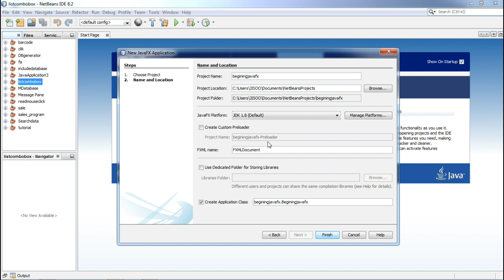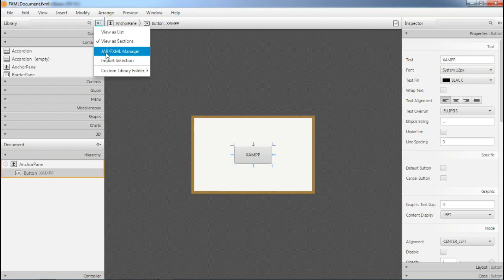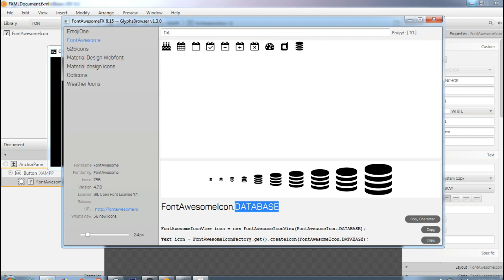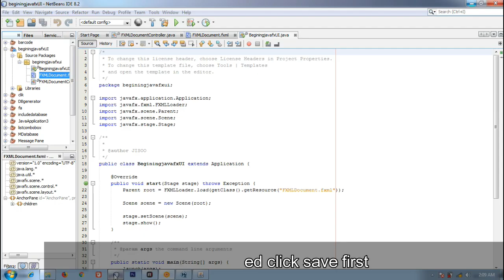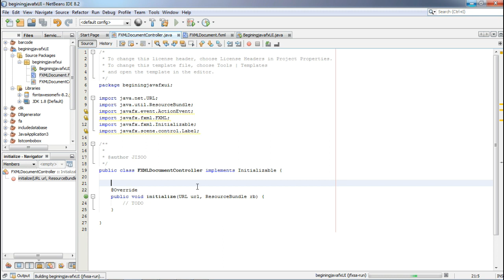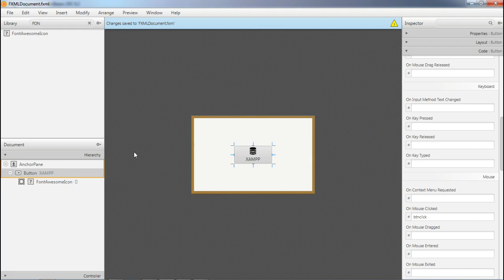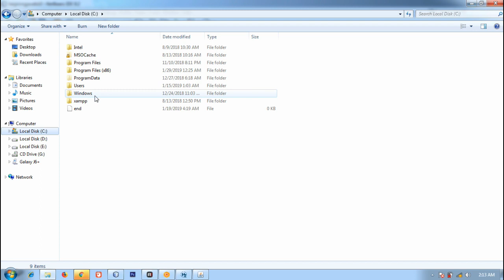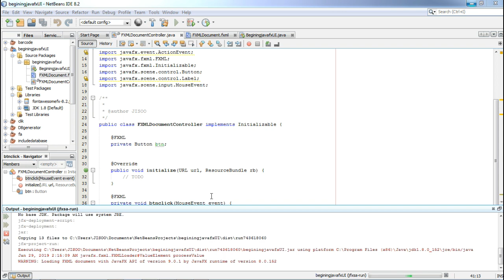Java FX Modern Design Adding Fontawesome To Gluon Builder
how to use fontawesome features on javafx netbeans and gluon, this tutorial is for beginners in making app design projects on a web material design, sometimes when adding fontawesome libraries in scane builder or gluon has errors, it can be overcome by replacing different libraries, library providers Fontawesome is also always up to date with updates and the most recent one is version 8.15 but released around January 27,

SONG
Krys Talk & Cole Sipe - Way Back Home [Rilis NCS]